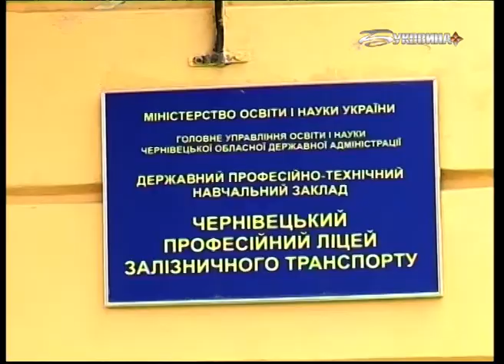Телевізійна студія “А-3” (2.03.2017)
1 березня у Чернівцях стартував місячник санітарної очистки та благоустрою. Генеральне прибирання міста розпочалося. Який стан міста і що планують зробити спільними зусиллями влада і громада?